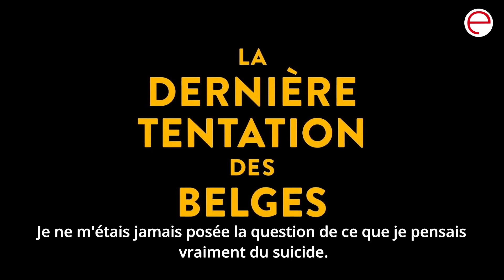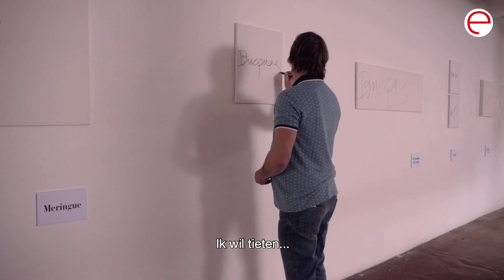Jan Bucquoy, Alice Dutoit, Alex Vizorek et Wim Willaert pour La Dernière Tentation des Belges.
Wim Willaert, Alex Vizorek, Alice Dutoit alias Alice on the Roof, il y a du beau monde dans la joyeuse compagnie réunie par Jan Bucquoy. Un trio à la belgitude bien trempée pour mettre en images et en répliques cinglantes ce sixième volet autobiographique du cinéaste, que l’on sent mûri mais toujours mordant. Nous accueillant avec le sourire, Wim Willaert, le doyen du groupe et peut-être le plus caméléon des acteurs belges l’affirme, “nous sommes contents d’en être arrivés là, malgré la pandémie, malgré tout”. Une réussite également grâce à l’énergie atypique et parfois déroutante du réalisateur, aux méthodes de tournage bien particulières.